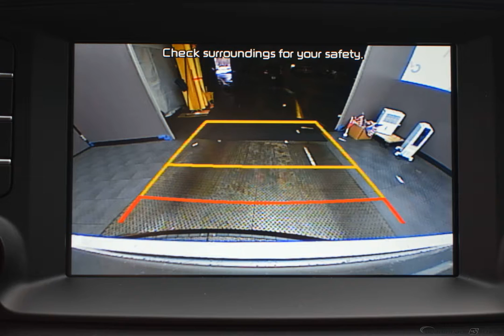2020 Silver Kia Sorento 4D Sport Utility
New 2020 Silver Kia Sorento 4D Sport Utility LX Sat Blk Yes Essentials Cl
Discounted Price includes: $2500 - Kia Customer Cash. Exp. 03/02/2020 $500 - MY20 Sorento and Sportage AWD Bonus Cash Program. Exp. 03/02/2020   CARFAX SERVICE RECORDS AVAILABLE, AWD. Factory MSRP: $31,205

$3,903 off MSRP! AWD 6-Speed Automatic with Sportmatic I4 Silver 2020 Kia Sorento LX